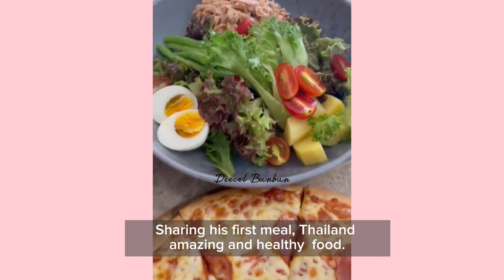Filipino actor Ken Chan got a chance to meet BECKY ARMSTRONG in Thailand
A Filipino actor Ken Chan got a chance to meet Becky Armstrong in Thailand during photoshoot as Freen and Becky become endorser of a known pilipino brand which ken chan is a co-founder.